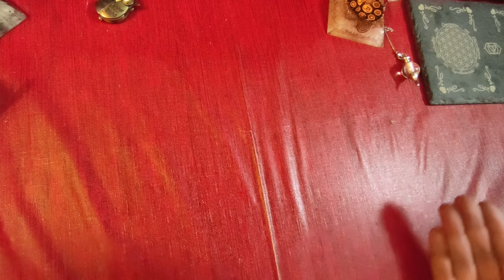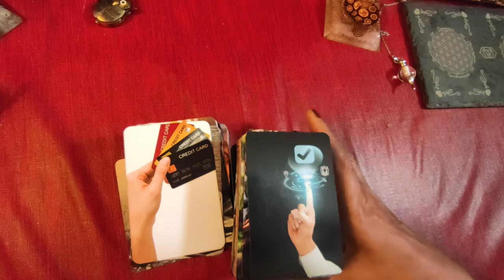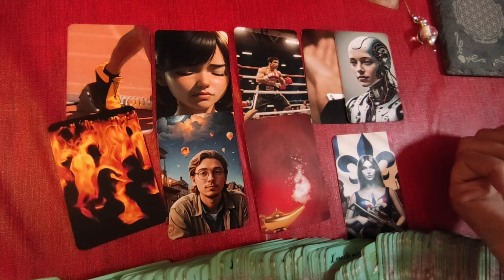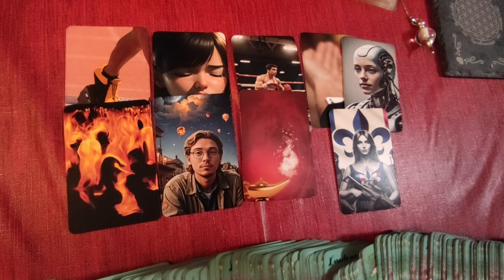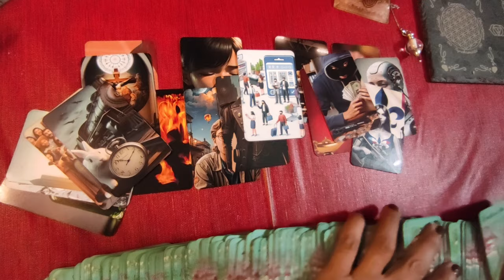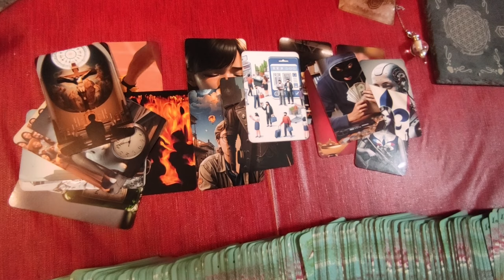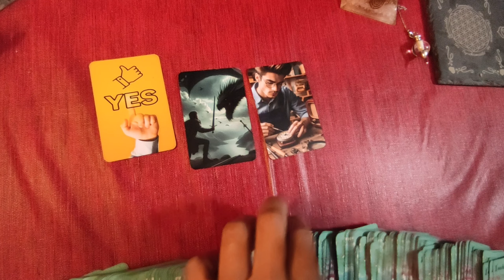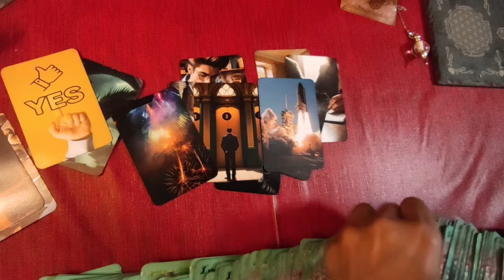🃏 247: débriefing aprés les "élections"...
débriefing aprés les "élections"...

►chaîne de secours:
 ► Apprendre la cartomancie, c´est facile!

tags
oracle éclipse, oracle m´a dit, oracle de Madi, voyance 2024, aprés les élections,
jordan bardella, rassemblement national, marine le pen, nouveau front populaire